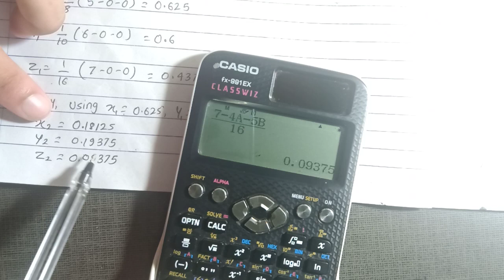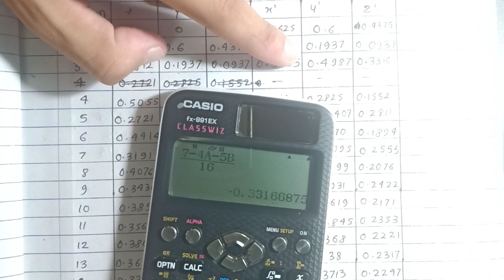Unit:5 | Gauss Jacobi Method | BE Civil | Numerical Method | Prashant YT | 5th Sem | TU,PU,KU,PoU